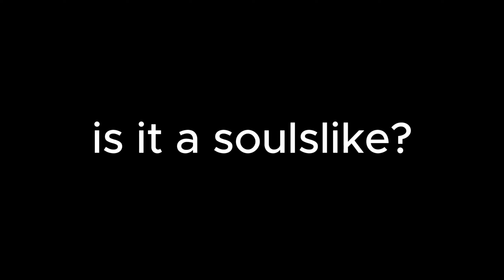Black Myth Wukong: OFFICIAL PS5 Review (it's a SOULS LIKE)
Thanks to some very close friends and relatives contributing, We managed to build a Full PS5 Review Of Black Myth Wukong. Specifically is it worth buying now or wait for patches?

Timestamps

00:00 Introduction
1:18 it's a soulslike
3:46 gameplay mechanics
5:07 Dragon Ball Z
5:52 Is black myth a soulslike
6:45 The Story
7:31 Black myth Wukong PS5 Performance
8:23 3 Modes*
9:34 Daniel's Review
10:19 Conclusion & PS5 Pro

Black Myth: Wukong PS5 performance has been the subject of debate ever since it emerged that Game Science only allowed reviewers to play the PC version before launch. We’re reserving our judgment until we play the full game but have been monitoring livestreams and forum chatter regarding console performance, and surprisingly, it’s a very mixed bag.
ℹ️About
Black MYTH WUKONG:  With its challenging boss battles, stunning visuals, and a variety of collector’s editions for fans, this game is poised to make a significant impact upon release.
As the release date draws near, excitement continues to build for this epic adventure. Whether you're a fan of action RPGs or simply intrigued by the rich lore of Journey to the West, Black Myth: Wukong is a game that promises to deliver an unforgettable experience.

🎮Versions of the game:

Digital Edition ($69.99): Includes the Bronzebloud Staff weapon, Folk Opera Mask, Folk Opera Almsgiving Armor, Folk Opera Leather Bracers, Folk Opera Buskins, Window Chimes curio, the digital soundtrack, and if you pre-order, the Trailblazer's Scarlet Gourd, plus the full game.

Deluxe Edition ($169): Comes with a Steel Case, a 1:1 scale bronze replica of The Constricting Headband, Gold Sun Crow pin, Wind Chime necklace, Thunderstone ring, warranty certificate, and a color print on silk scroll of the artwork ‘Chaos at the Peach Banquet’. It also includes a code for the Digital Deluxe Edition of the game.

Collector’s Edition ($399): Includes everything in the Deluxe Edition, plus stamps and postcards, a color print on silk scrolls of the artwork ‘Teaching of the Heart Sutra’, and a 40cm figurine of The Monkey King.

X/Twitter: @dailyhubranx
YouTube Second Channel: @dailyhubranx2